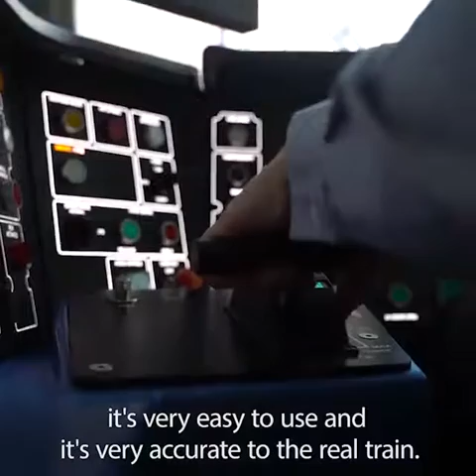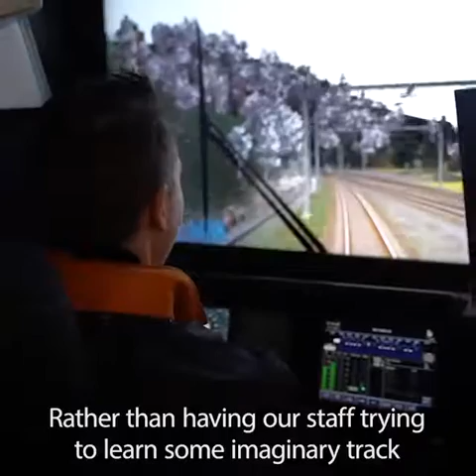Cutting edge driving simulators in Sydney Australia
New Intercity Fleet simulators in Sydney Australia enabling Transport for NSW to train driver ahead of the New Intercity Fleet roll out. The simulators come packed with the latest driver training technology.